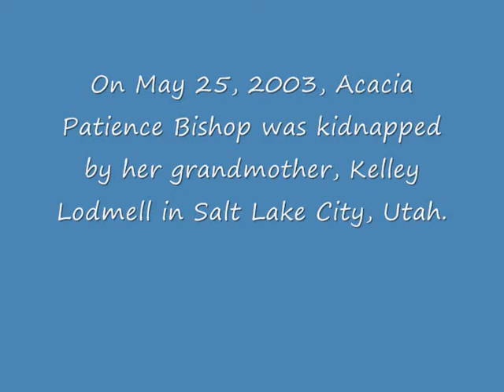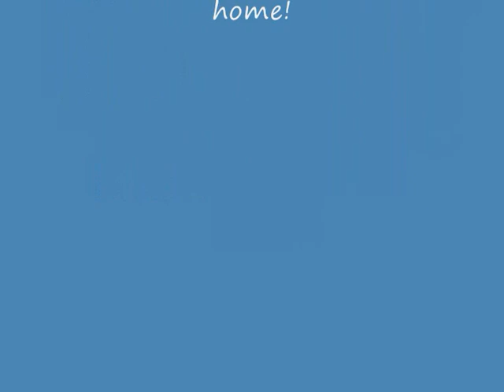Missing: Acacia Bishop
Acacia was last seen on May 25, 2003 in the company of a female relative. The relative has since been located and the child's whereabouts are still unknown. Acacia has a birthmark on the left side of her abdomen. She was last seen wearing a pink sundress with a white daisy pattern on it.